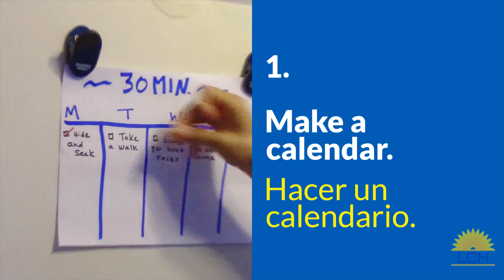Exercise at Home National Health Center Week 2020 ENG SPA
Exercise is for everyone! See how you can make time and exercise at home with the whole family! ……… El ejercicio es para todos! Intenta encontrar tiempo y hacer un poco de ejercicio en la casa con toda la Familia!